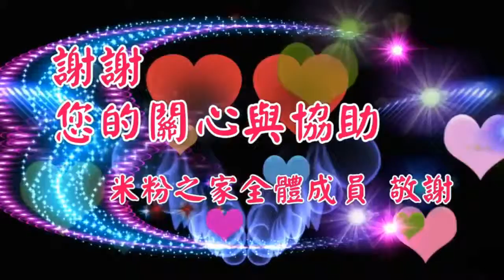學甲香完成的心願